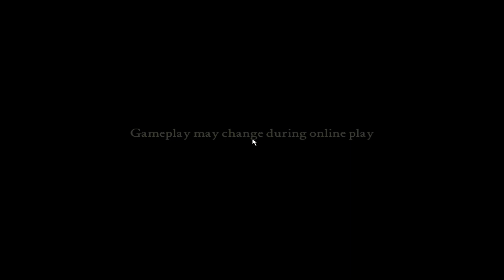STRONGHOLD CRUSADER - MISI 21 - The Desert Wind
On the 20th Trip, this time facing off against "Rat, Triple Pig & Ricard the Lion Heart"
Watch and see his trick to beat "Rat, Triple Pig & Ricard the Lion Heart"
stronghold crusader zusammen spielen
stronghold crusader 1 download
stronghold crusader 1 rar
stronghold crusader 1.2
stronghold crusader 1 kuyhaa
stronghold crusader 1 cheat
stronghold crusader 1 bagas31
stronghold crusader 1 download full game free
stronghold crusader 1 download full game free pc
stronghold crusader 1 cheats
stronghold crusader 1 trainer